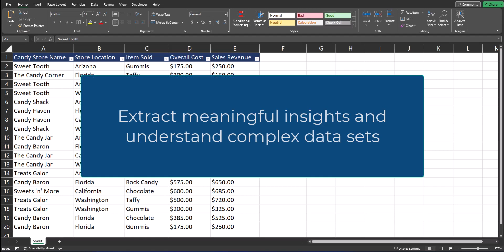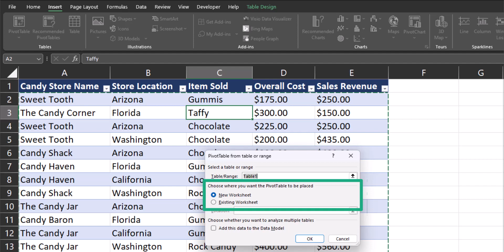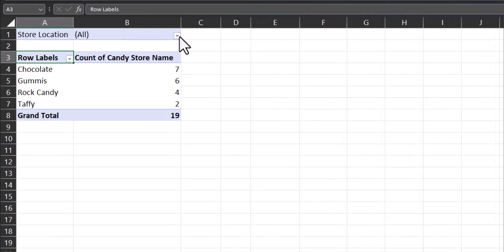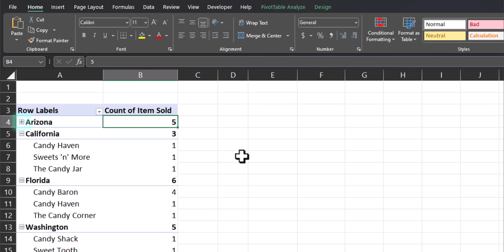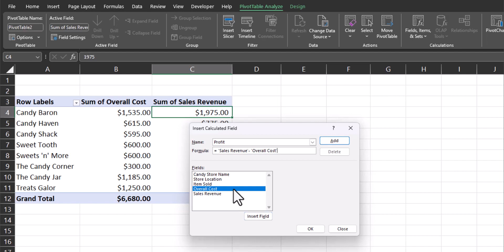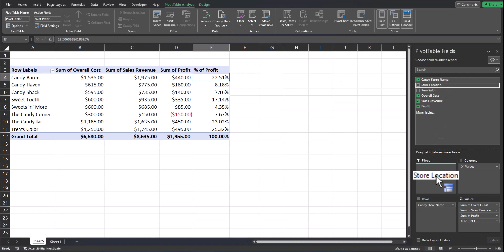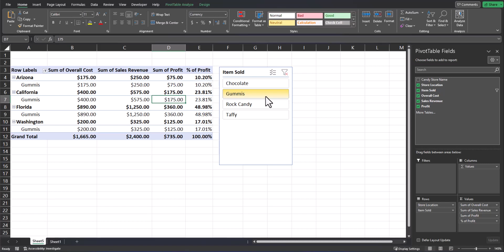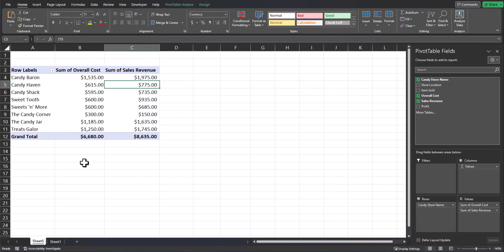Excel Tips - Creating and Designing Pivot Tables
Hey team,

This video will show you the Pivot Table basics. We cover a large amount of topics to help you feel confident in getting started with this powerful tool.

Chapters:
0:00 Introduction
0:43 Setting Up the Pivot Table
1:39 Creating the Pivot Table
2:18 Understanding Pivot Table Fields
4:32 Designing Pivot Table Views
6:27 Adding Calculated Fields
8:02 Analyzing Data and Changing How Values Display
9:33 Sorting Data
10:14 Filtering Pivot Tables
11:52 Adding Charts
12:29 Refreshing Pivot Table Data